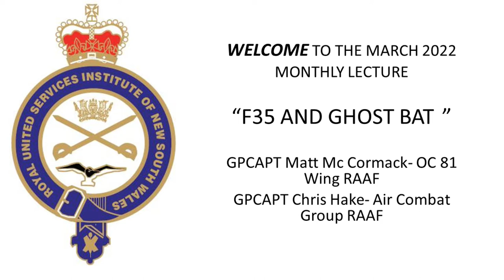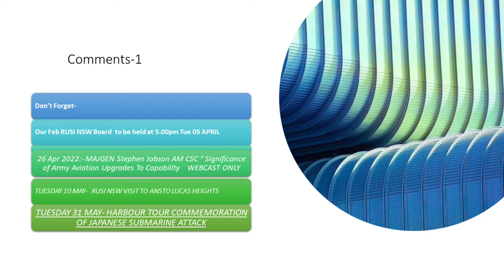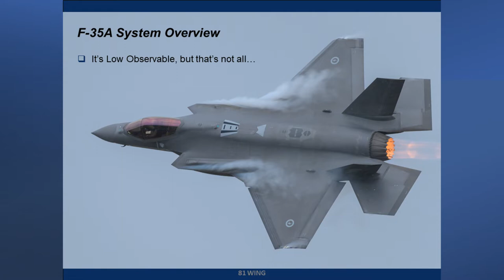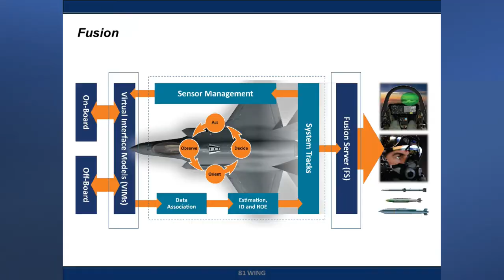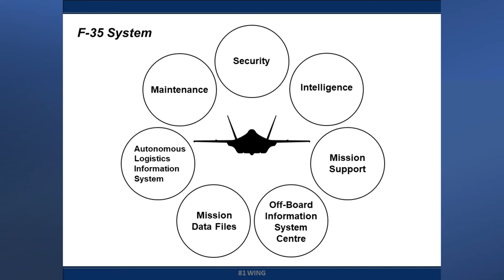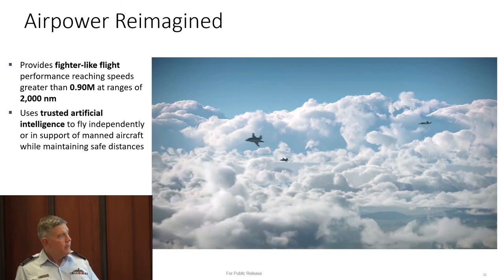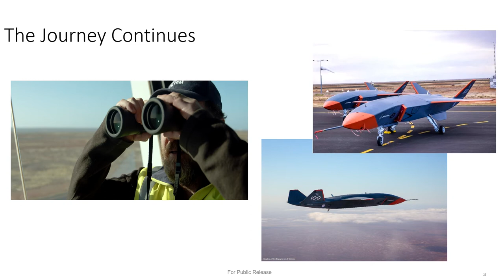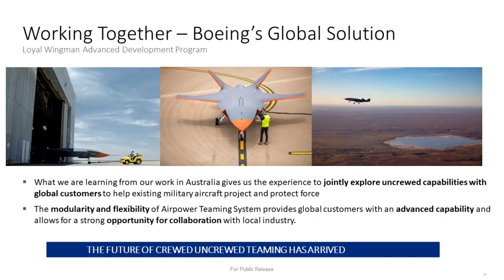Air Combat Capability - F35 and the Ghost Bat Program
Just before his untimely passing in the 1950s Alan Turing may with his mind racing ahead have had an idea that combat in the future may be conducted by automatons outside the realm of science fiction.  The Ghost Bat Program delivers just that, prototypes at present that will soon deliver an autonomous air fighting capability to the Australian Defence Force.  Australian aviators Group Captain Matthew McCormack and Group Captain Chris Hake describe the current capability with the F35 being now fully operational and take us forward to a time not that far in the future when the F35s will be supplemented by Ghost Bats, machines capable of making their own decisions in battlespace subject to programmed ethical restraints.  Machines almost unique in the world, developed and made in Australia.